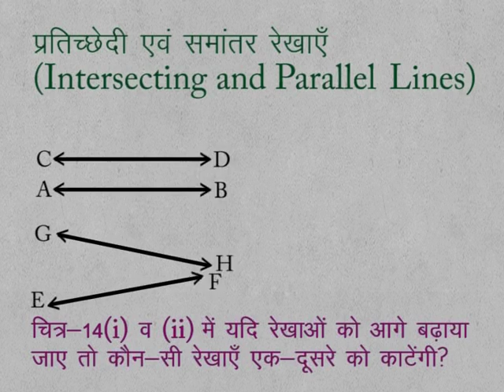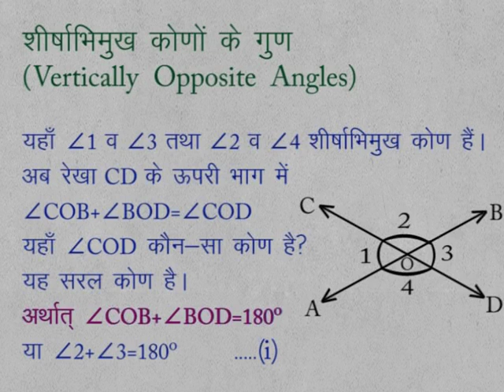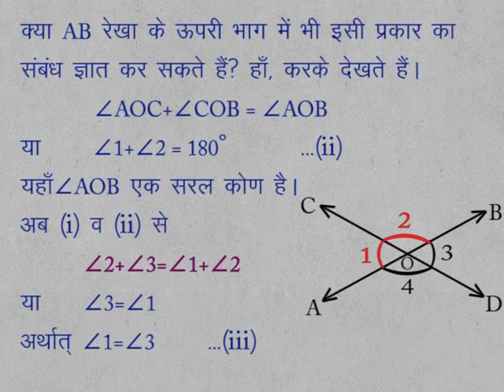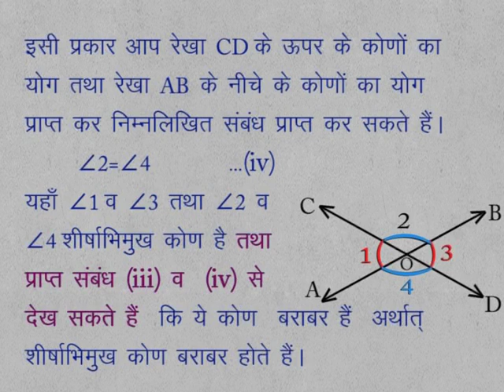CLASS 9th MATHS | CHAPTER 9 | STRAIGHT LINE AND ANGLE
CLASS 9th MATHS | CHAPTER 9 | STRAIGHT LINE AND ANGLE | INTERSECTING AND NON INTERSECTING |  VERTICALLY OPPOSITE ANGLE |